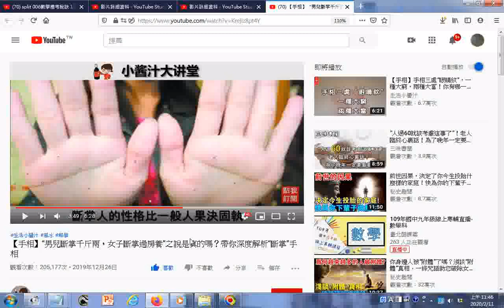瀏覽 【手相】“男兒斷掌千斤兩，女子斷掌過房養”之說是真的嗎？帶你深度解析“斷掌”手相GG02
參考網址 筆者附錄: 有求孔孟聖道三寶心法就不枉費今生來世間。世間財世間用--生不帶來，死不帶去，或是給以後不相識的人用，但是得三寶心法卻能帶著走，在世能逢凶化吉、躲劫避難、改變命運，壽終能超生了死，離苦得樂，智者切莫入寶山而空手回。